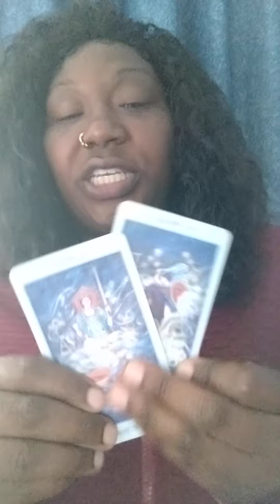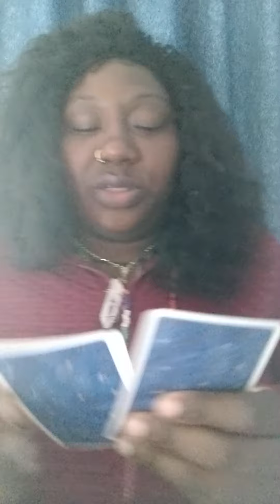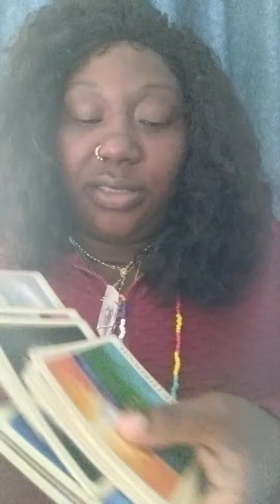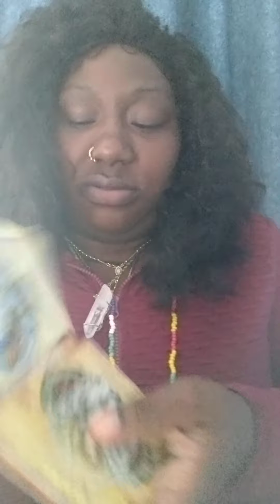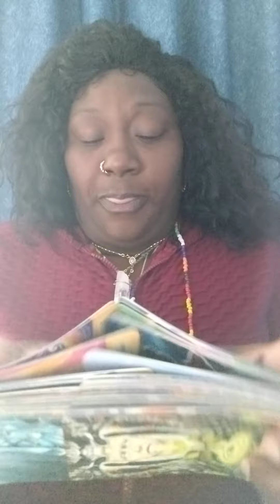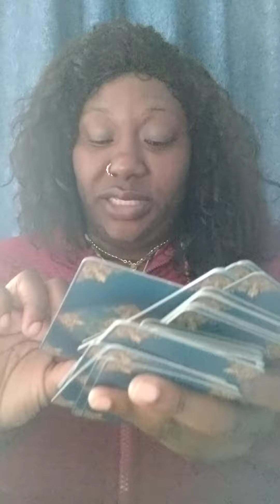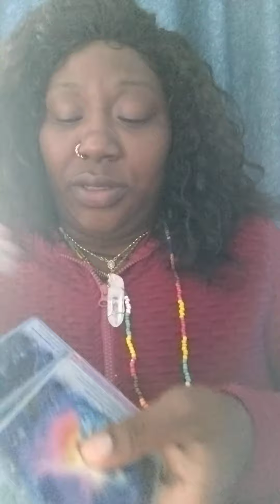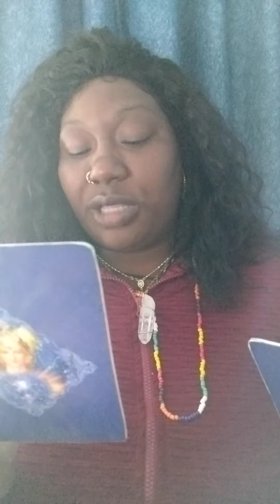Next 48✨ Gemini 🧿 They rejected your offer! You was refusing to see something about this Empress!